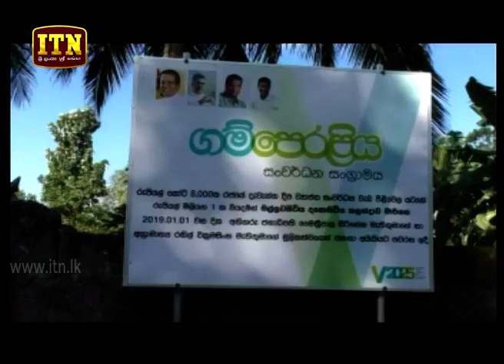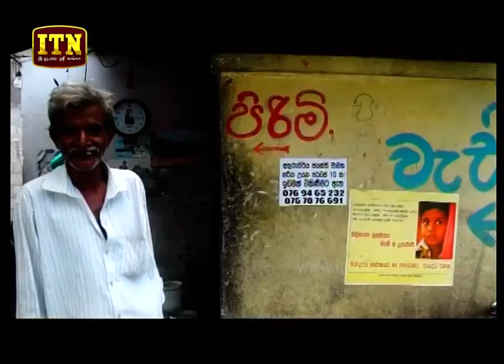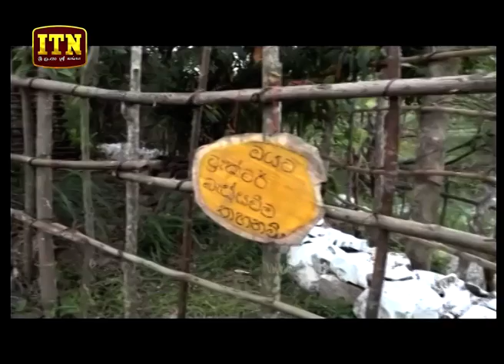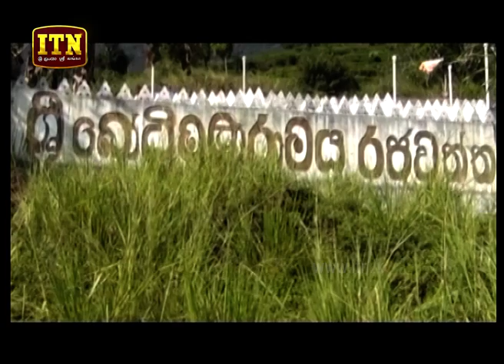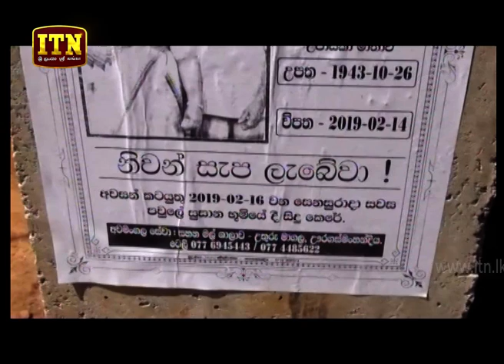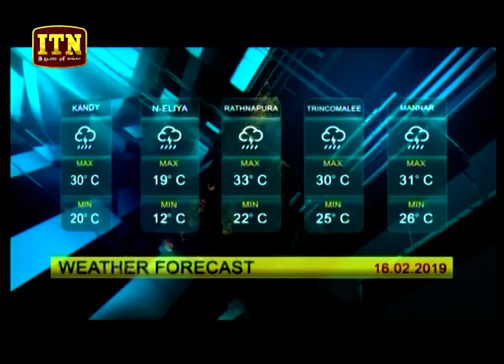ITN News 2019-02-16 | 06.30 PM